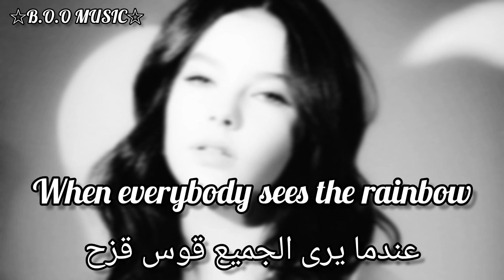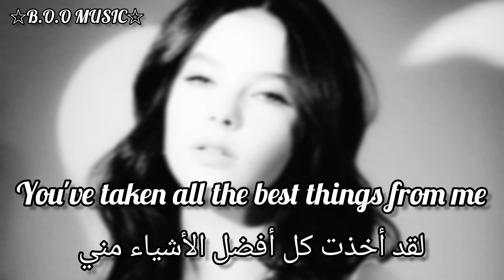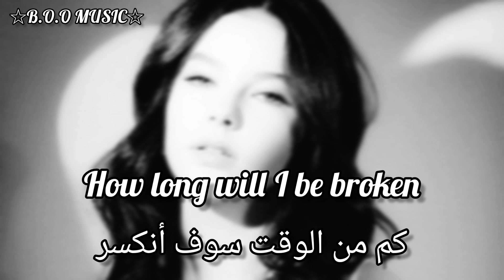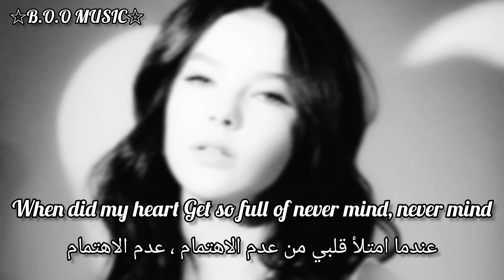daneliya tuleshova - colorblind, cover مترجمة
amberriley Lambert